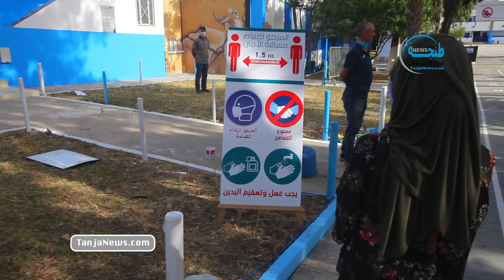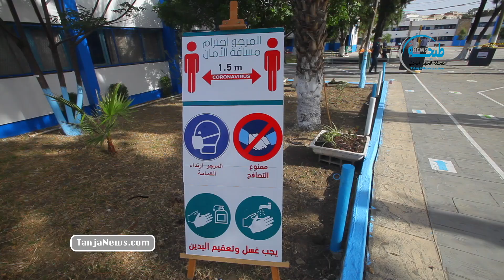أجواء إنطلاق امتحانات الباكلوريا بطنجة في ظل جائحة كوفيد 19